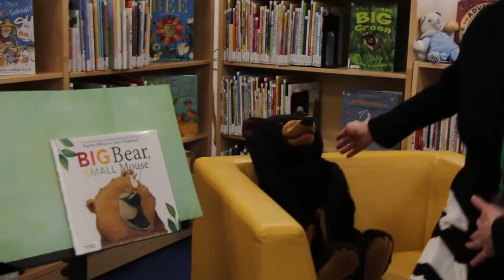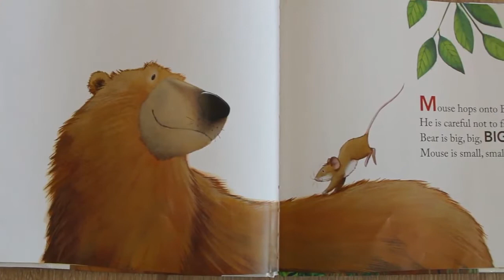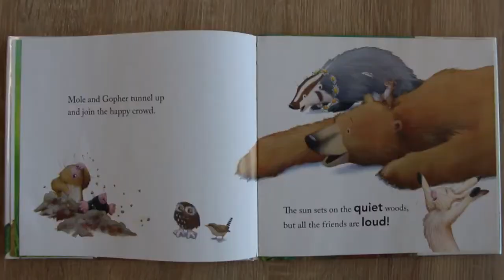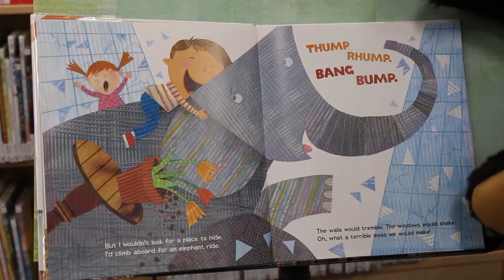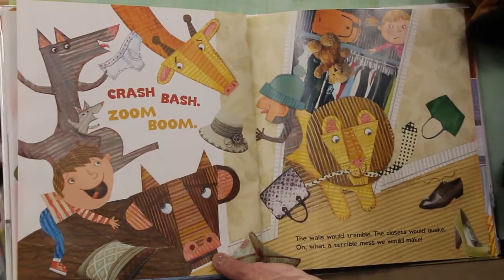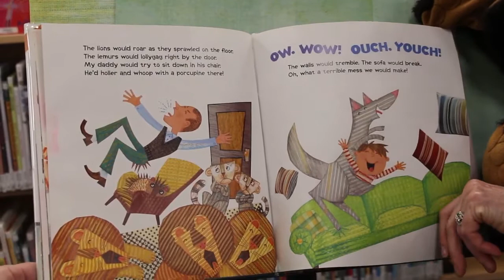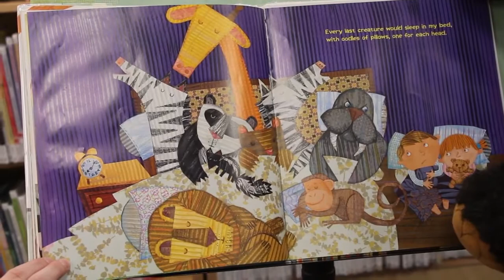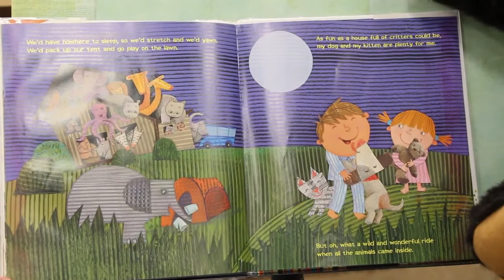WPL Storytime: "Big Bear, Small Mouse" & "If All the Animals Came Inside"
In Karma Wilson's 'Big Bear, Small Mouse,' "a big bear and a small mouse discover all of the opposites between their animal friends.

In Eric Pinder's 'If All the Animals Came Inside,' two children "explore the fun and mayhem that could ensue if elephants, kangaroos, bats, and more were to come inside a little boy's house."

Discover these titles and more at the Windsor Public Library.